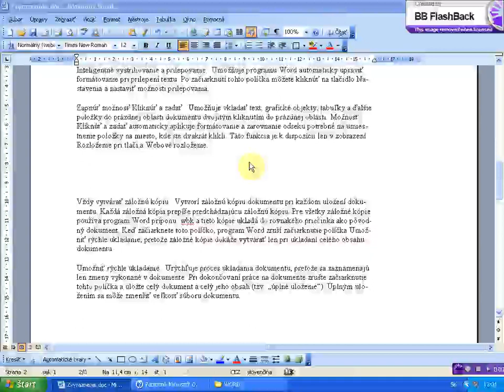zapnutie rychleho ukladania dokumentu x264